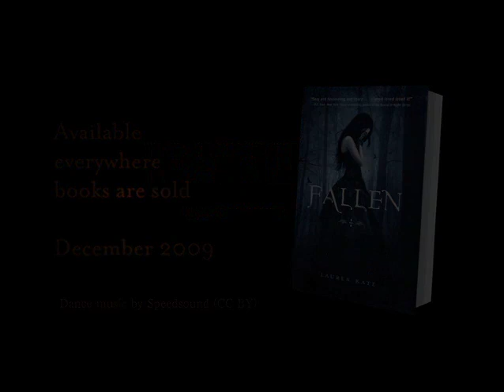Lauren Kate - FALLEN: 2009 Book Video Awards Finalist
Lauren Kate - FALLEN rises to the top in singer-filmmaker Ben Bliss' exciting trailer about author Lauren Kate's star-crossed supernatural romance novel. The video is a finalist in the Kirkus 2009 Book Video Awards.
Lose Weight and Keep It Off.